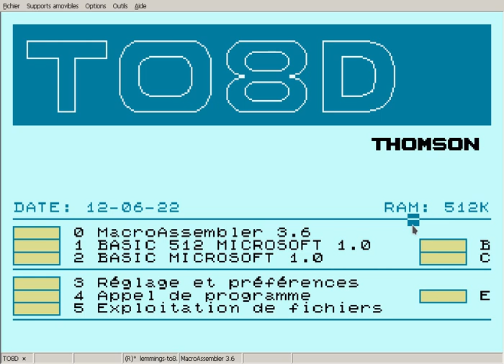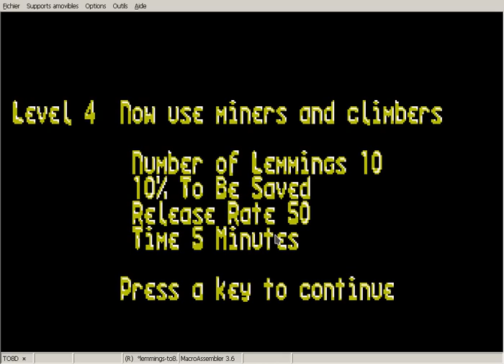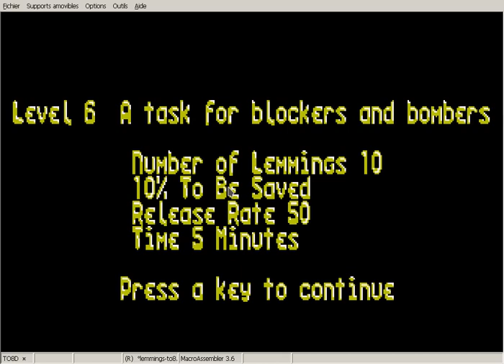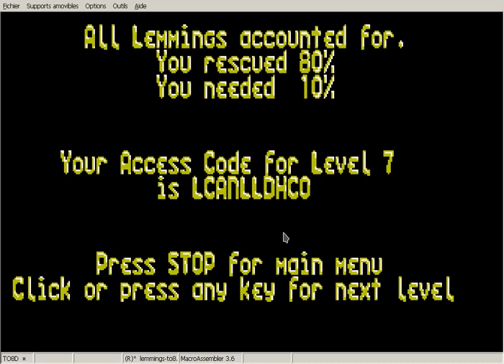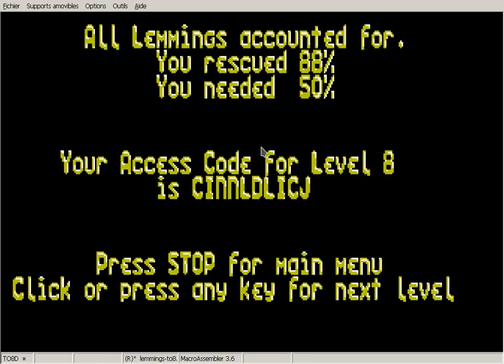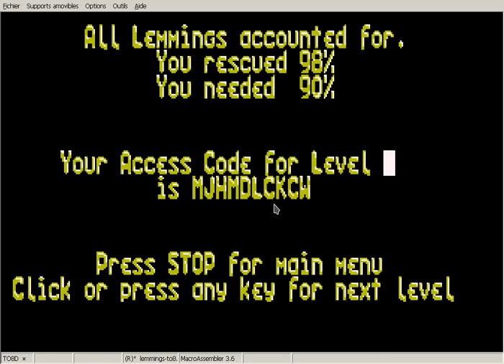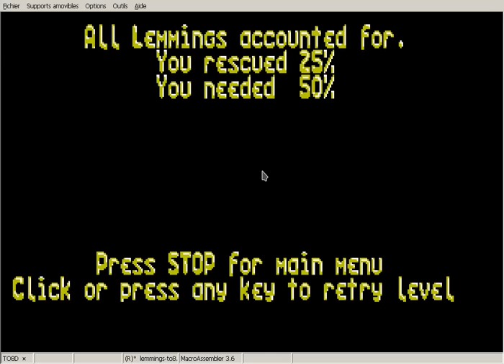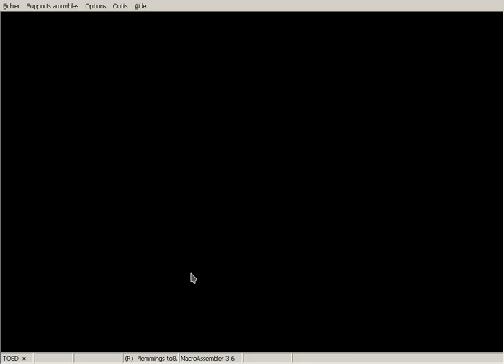Jeu vidéo Lemmings sur Thomson TO8 (adaptation Yoan Riou en 2006) : 10 premiers niveaux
Lemmings est un célèbre jeu d'action/réflexion sorti en 1991 sur AMiga et Atari ST avant de sortir sur plein de plateforme (dont les ordinateurs 8 bits : Amstrad CPC, Commodire 64 et ZW Spectrum)

Yoan Riou en a fait une version Thomson TO8, très réussi graphiquement et au niveau jouabilité, qui à mon avis, est supérieure à la version Amstrad.

Vous trouverez ici un test des 10 premiers niveaux du jeu (le niveau 5 et un peu foireux et découvre un bug quand les lemmings creusent et se retrouvent de l'autre côté de l'écran), mais le jeu est très prenant! Et surtout ne décourage pas comme bcp des jeux Thomson des années 80.